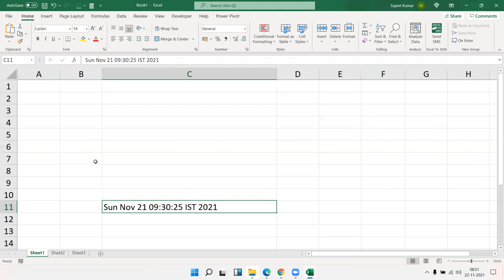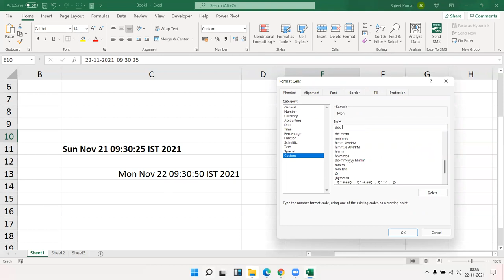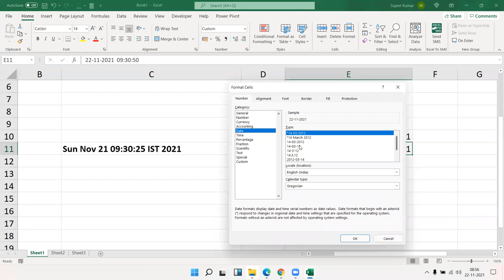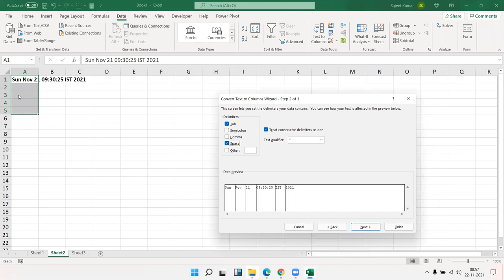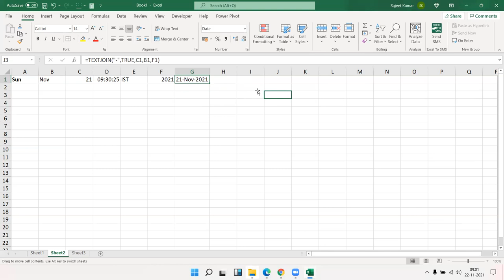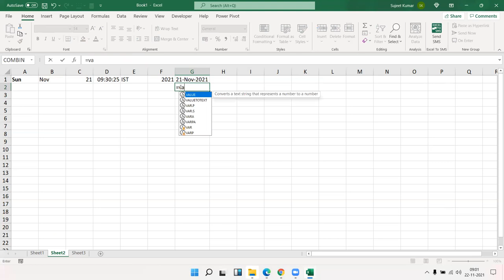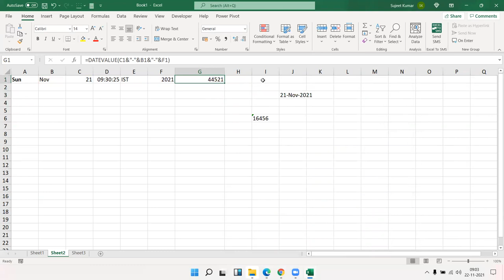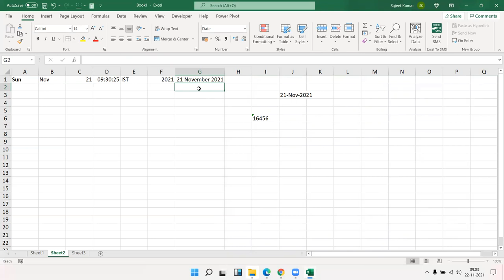Change Date Format - Fantastic Date Format in Excel